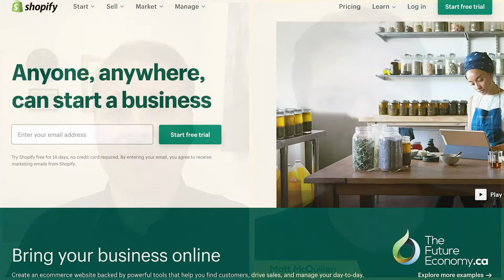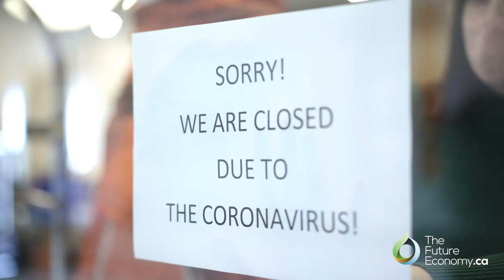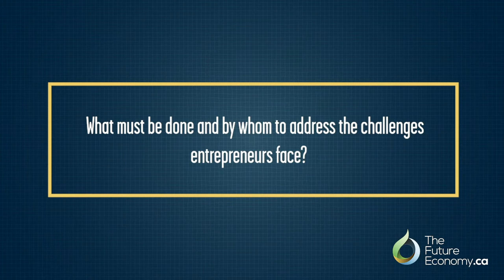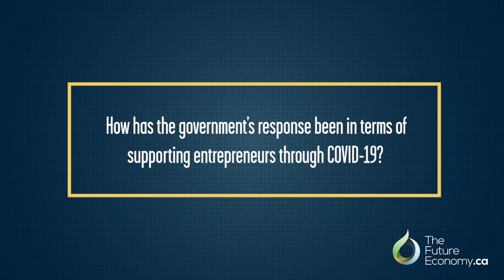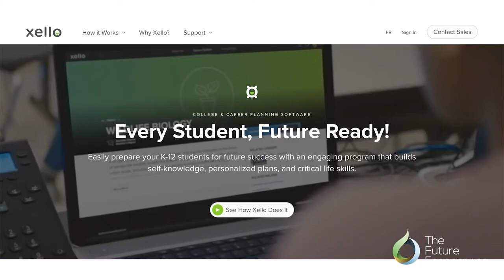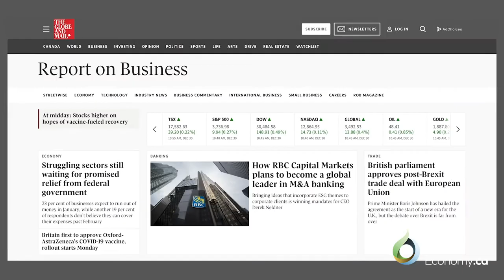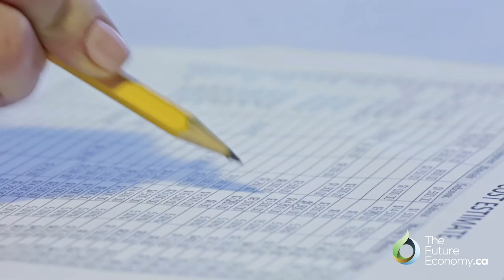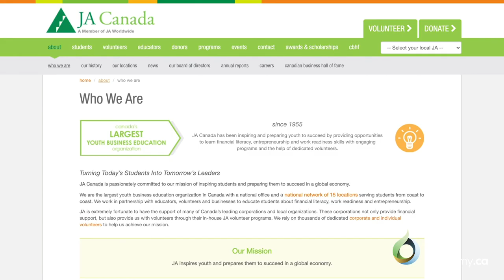Adaptability and the Entrepreneurial Spirit | Matt McQuillen, Xello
Interview with Matt McQuillen, CEO & Co-Founder of Xello, on what it takes to be an entrepreneur in Canada.